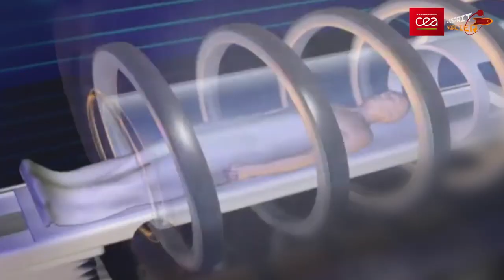[Interview] L’IRM bas champ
L'IRM (imagerie par résonance magnétique) utilise le champ magnétique pour voir ce qui se passe à l'intérieur de notre corps. Claude Fermon, chercheur en magnétisme au CEA, explique l'intérêt des IRM bas champ, à faible champ magnétique. Ces derniers produisent un faible signal qui peut être mesuré grâce à un capteur supraconducteur. On peut ainsi obtenir une image de qualité égale aux IRM haut champ. Les avantages de ces IRM bas champ ? Ils ne nécessitent pas de blindage spécifique. Ils sont moins coûteux et permettent ainsi de réaliser des IRM sur des sujets qui ne peuvent pas utiliser l'IRM haut champ : personnes avec des prothèses, bébés prématurés.
Une vidéo co-réalisée avec L'Esprit Sorcier.
Pour en savoir plus sur les applications de la supraconductivité, consultez notre fiche web L’essentiel sur… la supraconductivité,